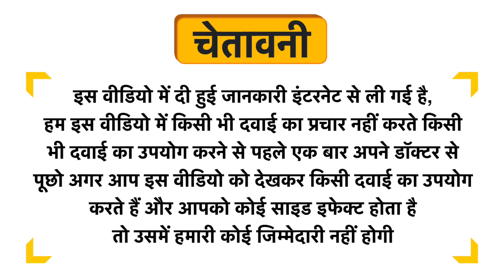Herbal Canada Noni Juice Sugar Free Uses in Hindi | Side Effects | Dose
Herbal Canada Noni Juice Sugar Free Uses in Hindi | Benefits | Side Effects | Dose